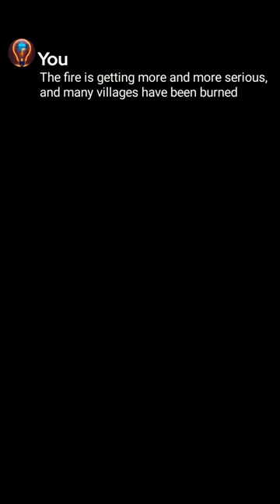Arrested for eating roast chicken. @ReallyNotAi@NoMulify